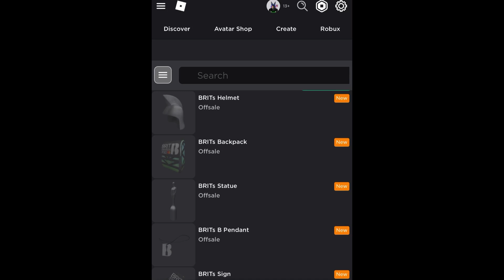( New Free Item ) How to get Collared Leather Jacket Brown ( ROBLOX 2022 )!!RBLX!! DeanOfficial YT.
💚What going guys,Dean Here,💚

My Username : ✅DeanAmbrose_2008✅

My another Account : 💜DeanOfficialYT💜

💠 Intro: Tereq - Pull me down NCS 💠

See you guys with another video💛

Bye!!!💜💚💛💓💕💖

DeanOfficial YT.